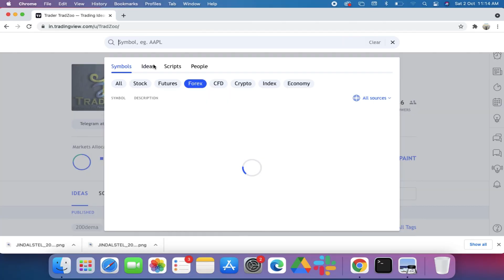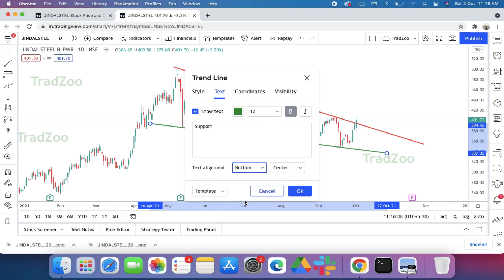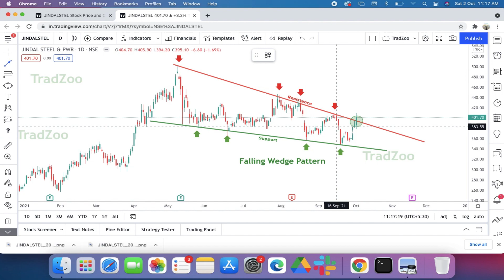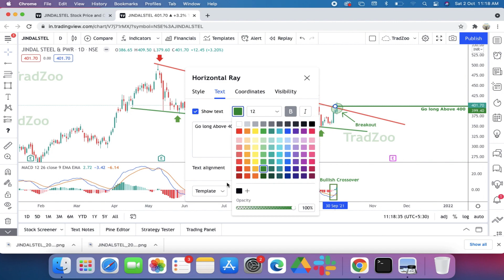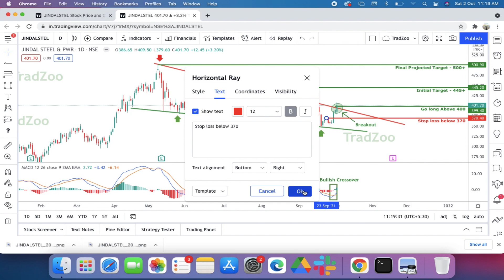Falling Wedge Pattern Breakout in JINDALSTEL | Technical Analysis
On Daily Time Frame, JINDALSTEL showing falling wedge pattern breakout. After this breakout expected this stock will give upside move upto 500+ projected target in short term period. Also, MACD bullish crossover in oversold zone indicating trend reversal of this stock. Can go long in this position with downside stop loss below 370 for target of 445 and 500+.